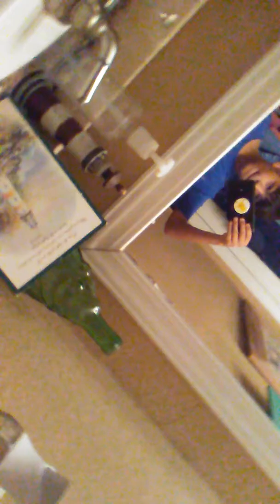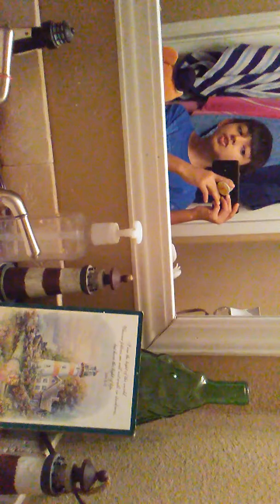How to wash fnaf plushies